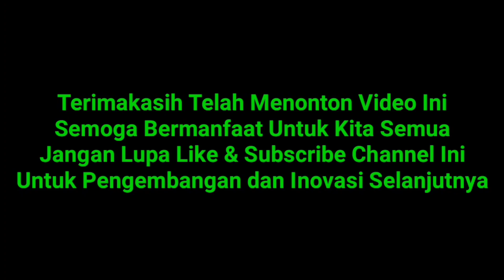DRUM BAND AZMARIA - METENG OMBEN SAMPANG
Atraksi Drum Band Azmaria - Drum Band Asal Desa Meteng Omben Sampang Madura